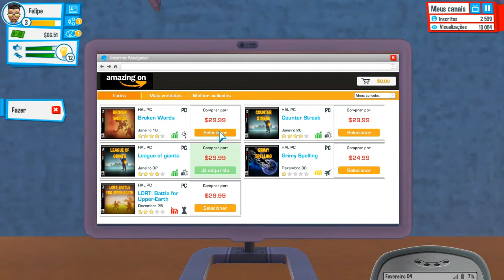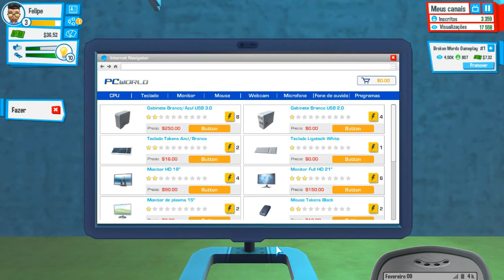YOUTUBERS LIFE #03 FUI MUITO MAL NA PROVA